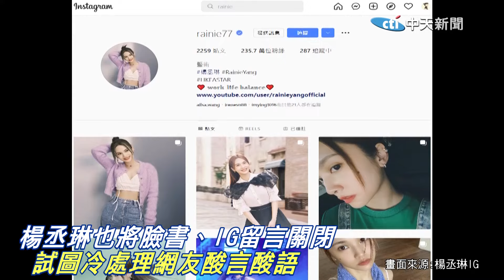影片完整還原!楊丞琳"海鮮說"有夠冤 "他"直戳酸民玻璃心:是你們自己貶低自己沒自信